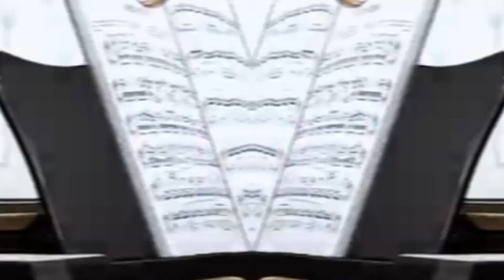⟮AMV⟯ Чокер「HD」♫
Плевать на репутацию — мы чилим, как хотим
Снова снимаю цепи с демонов, что внутри
В моём сердце открылись вакансии для твоих

Поддержка, на покушать.
Поддержавшие попадут в начало видео
Пообщаться, или же попробовать что-то заказать